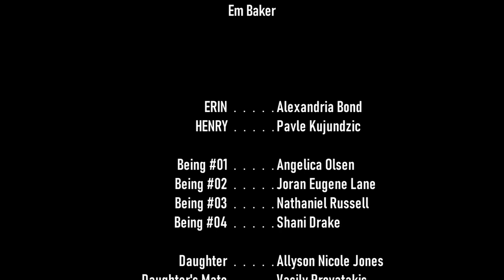"ENTROPY" [Short Film]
"ENTROPY" : ​In December of 2023, a migrant worker goes home for the first time in a month to discover that his pregnant wife has just had a vividly violent dream. In an effort to secure her comfort, he comes to learn that it's the repressed memories of the events following the dream that could unveil an incomprehensible truth.
A NaturNaL Project in association with AEther Entertainment

-Director/Producer: Nate Lyles​
-Writer/Producer: Dimitri Voutsinos
-Starring: Alexandria Bond, Pavle Kujundzic
-Additional Cast: Shani Drake, Angelica Olsen, Jordan Eugene Lane, Nathaniel Russell, Allyson Nicole Jones, Vas Provatakis
-Sound Recordist/Boom Operator: Kristofer Mikal
-Production Assistants: Allyson Nicole Jones, Daniela Provatakis
Cris, Daniela, Erik Johnson, Jonathan William Reese, Keith Lyles, Malik Kalonji

NATE’S GEAR
Cameras

Hardware
10" Selfie Ring Light with 63" Tripod

Lights
GMV LED Lights
10" Selfie Ring Light with 63" Tripod